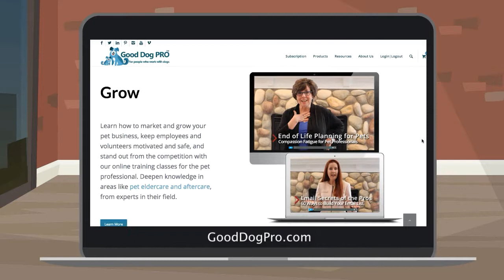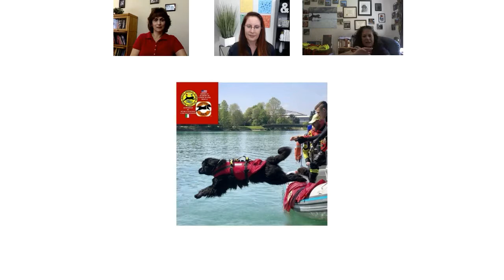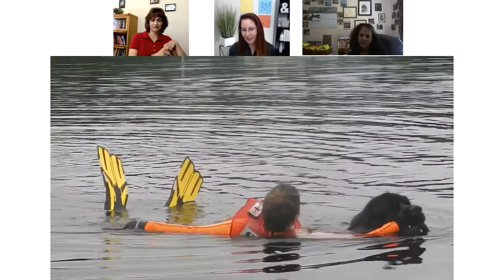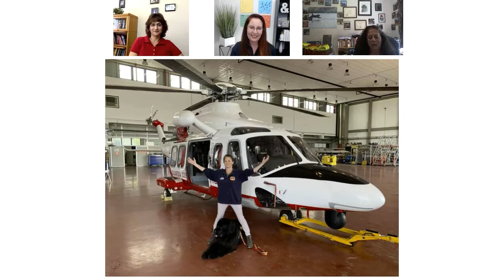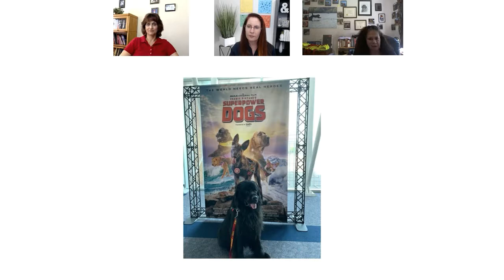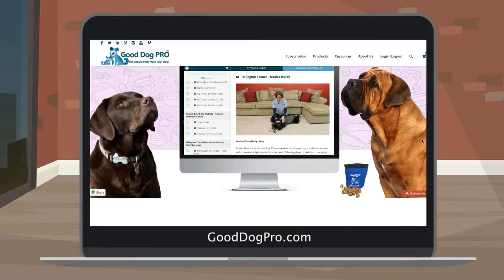[LIFESAVING DOGS] Water Rescue Dogs w/ Maria Gray | Good Dog Nation Ep #2 (2019)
Maria Gray talks about international water rescue work with dogs and SICS in Italy and how to stay safe in and near the water.

Maria Gray, with her Newfoundland, is the only American dog team certified by the Italian School of Water Rescue Dogs (SICS). In Italy, there are over 300 dog/handler teams that are certified to patrol the beaches there and work together with the Italian Cost Guard and Fire Departments. Maria has been training dogs for over 20 years and currently runs a nonprofit called The American Academy of Canine Water Rescue, which is focusing on the elimination of unintentional death by drowning. She joins Kim and Michelle on Good Dog Nation to discuss her work with water rescue groups in the US and Italy that utilize dogs. She explains the lengthy process she's gone through to obtain her certification and training in water rescue with her Newfoundland and how other dog owners and trainers can get into this specialty line of dog training. Kim, Michelle, and Maria also discuss safety tips for being around the water and how to avoid unintential drowning.

Maria Gray has been actively training dogs for over 20 years. For the past five years she has worked directly with the SICS (Italian School of Water Rescue Dogs) in Italy. In Italy, there are over 300 dog/handler teams that are certified to patrol the beaches there and work together with the Italian Coast Guard and Fire Departments. Her dog is currently the ONLY American dog certified by the SICS. Maria runs a nonprofit organization called The American Academy of Canine Water Rescue and is supported by the SICS and is dedicated to eliminating unintentional death by drowning. She gives educational seminars around the world to teach people of all ages about water safety.

Find more dog and puppy training courses, both in a box and online, at GoodDogInABox.com!

Good Dog In A Box is a dog products company with its roots in positive reinforcement dog training. We’re a little bit old school mail order, a little bit high tech e-learning, a dash of fun and games, and a pinch of puppy love. We’re in a position to help you improve life WITH and FOR your dog. Happy families with happy dogs means less dogs surrendered to animal shelters. Together, we can make a difference.

Be sure to catch our video podcasts:

Good Dog Nation, covering everything dog with dog professionals Topic themes rotate, and include veterinary and health related topics, reward based dog training, service and therapy dog related issues, dog breeding and puppies, and dog bite prevention and safety topics.
And Good Dog Pro, a weekly video podcast featuring Pit Bull Guru Drayton Michaels, CTC, focusing on dog training without fear and pain.Topics will cover reward based dog training, puppy training, dogs and kids, dog safety, and good dog behavior.

Visit our websites for more episodes, courses, tips and tricks for you and your furry friends!